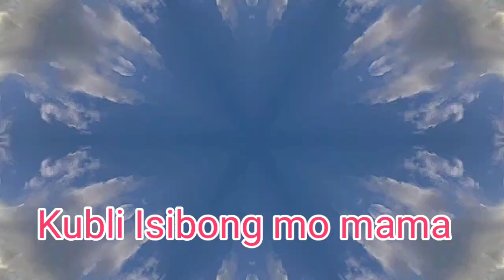New Garo song 2021Nh sangma Garo song New Garo Song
2021 Garo Hit Song.
cover song RM mix tv